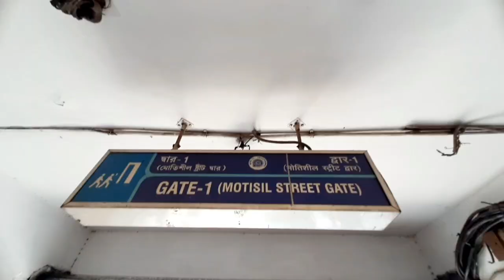Finally Bought My Dream DSLR Camera |Canon 1500d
I bought my new dream camera Canon 1500d from Metro Gali Kolkata Cameea Market

Shop Name : Sufi Digital Camera

Camera Model I taken : Canon 1500d

Nearest Metro Esplande Metro
Gate : 1

Metro Gali is a Camera Market Of  Kolkata where you get all types of DSLR Camera and Accessories.
The place also Known As Motisil Street.